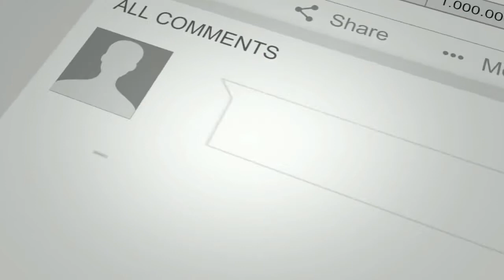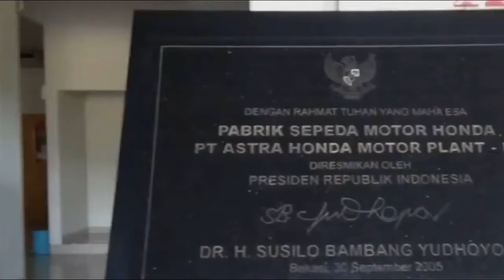Honda BeAT Produksi Indonesia Laris di Mancanegara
Hello guys, kali ini kami akan menyajikan video tentang Honda BeAT Produksi Indonesia Laris di Mancanegara.